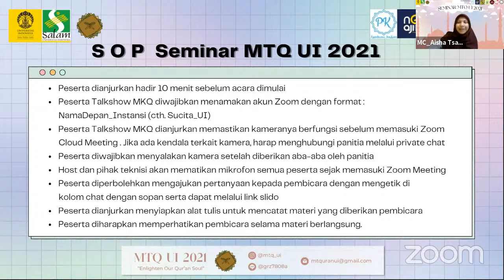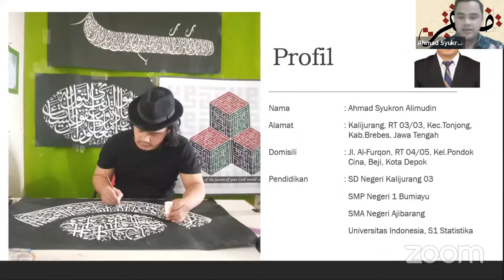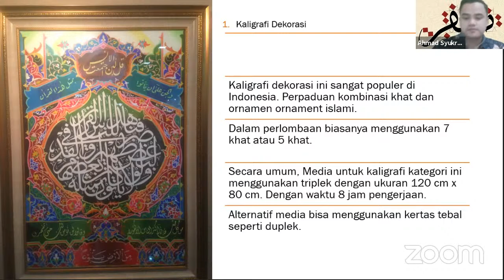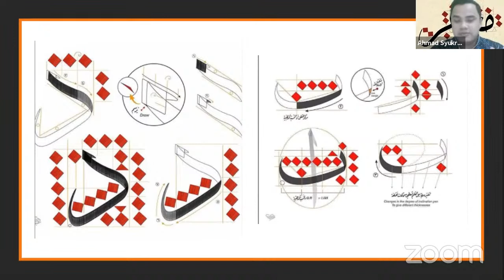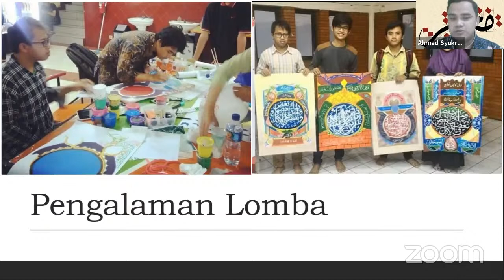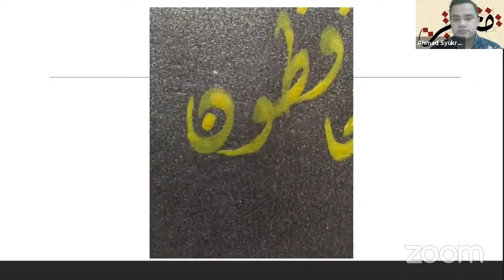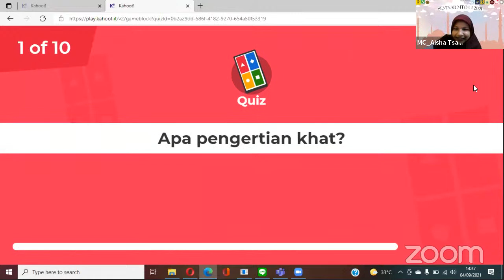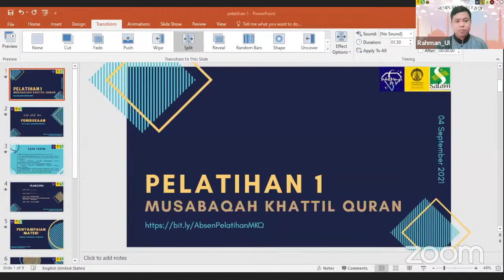[MTQ UI 2021] - Merangkai Kalamullah Melalui Tulisan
[SEMINAR & WORKSHOP LOMBA MTQ UI 2021]

Assalamu'alaikum, Sobat Qur'an! 👋🏻

"Sebaik-baik kalian adalah yang belajar Al-Qur’an dan mengajarkannya.” (HR. Bukhori)

Perlombaan MTQ UI 2021 semakin dekat, untuk memberikan pemahaman lebih mengenai setiap cabang lomba maka MTQ UI 2021 akan mengadakan seminar dan workshop.

Kegiatan ini terbuka untuk umum, lho! Jangan lupa daftarkan diri Sobat Qur'an pada link di bawah ini :
Atau klik link di bio kami.

Seminar dan workshop apa saja yang akan diselenggarakan oleh MTQ UI 2021? Penasaran? Yuk, simak postingan berikut!